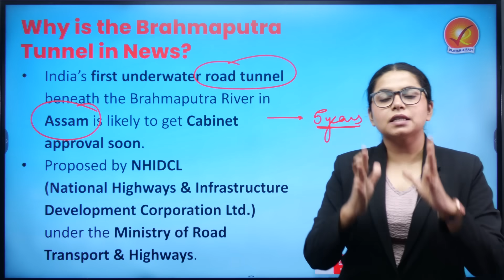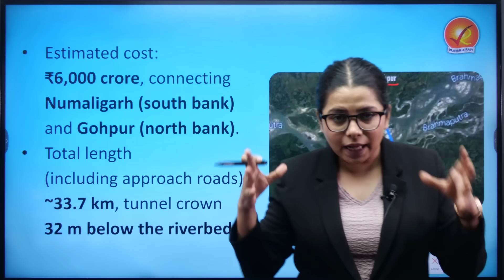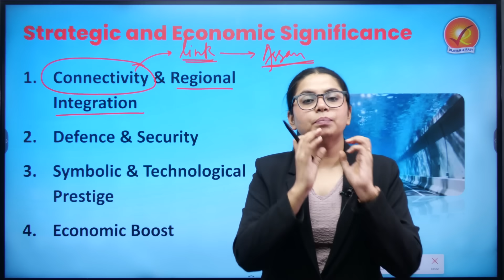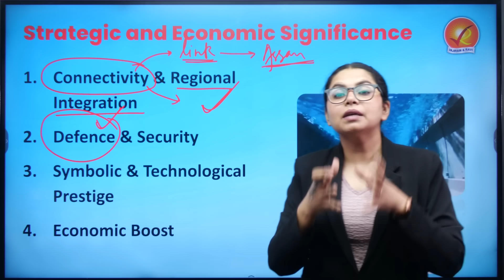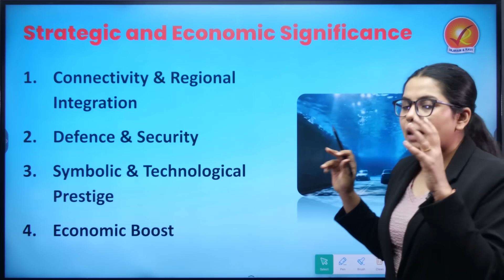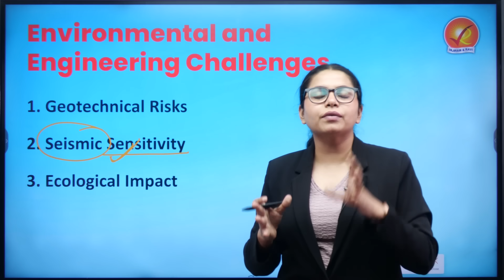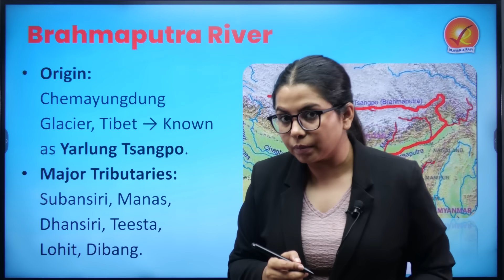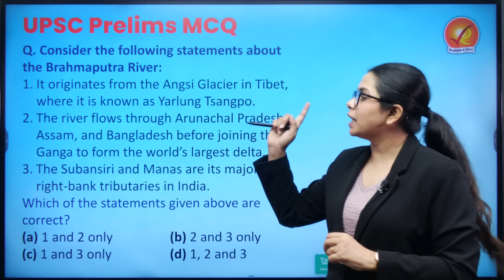How Will Brahmaputra Tunnel Change India’s Map? Brahmaputra Tunnel Explained!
What if India’s boldest shortcut isn’t over the Himalayas but under one of the world’s wildest rivers? This deep‑dive decodes the proposed underwater road tunnel beneath the Brahmaputra—linking Numaligarh to Gohpur—why a 33.7 km corridor, 32 meters below the riverbed, could transform Northeast logistics and defense mobility, and how geotech, seismic, and ecological risks must be engineered down to make prestige translate into resilience.

The project
Strategic upside
Economic flywheel
Engineering reality
Ecology first
Bigger picture